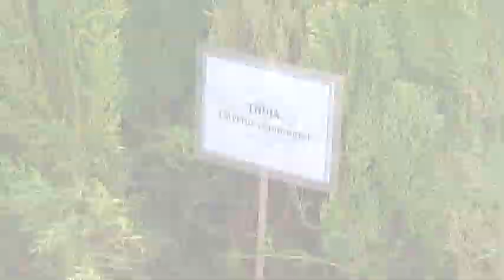¿Sabía que en Tlaxcala existe uno de los 25 viveros forestales militares del país?